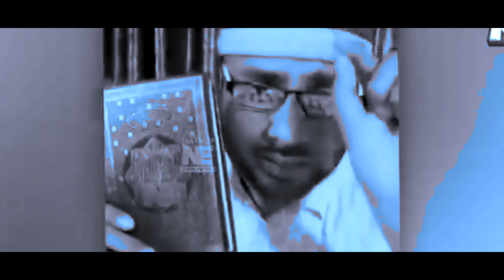খারে দর্যাল জন্ম নিলো | Khare Dorjal Jonmo Nilo | Mostufa Kamal Azhari | বাংলা জারী গান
বন্ধুরা এই ভিডিও টা শুধু মাত্র আপনাদের বিনোদনের জন্য বানানো হয়েছে আপনারা কেহৈ ছিরিআচলি নিবেন না
                    ♥️ ধন্যবাদ ♥️